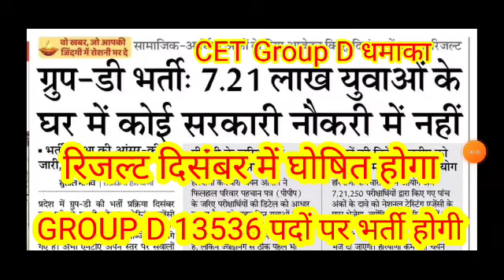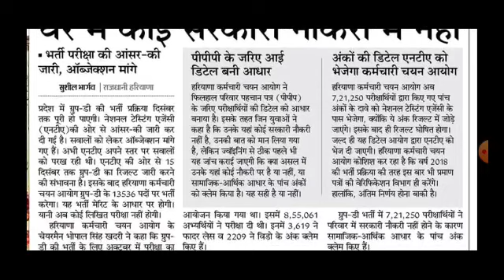HSSC Group D Result date announced, CET Haryana result, देख लो कितने पदो पर भर्ती होगी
http